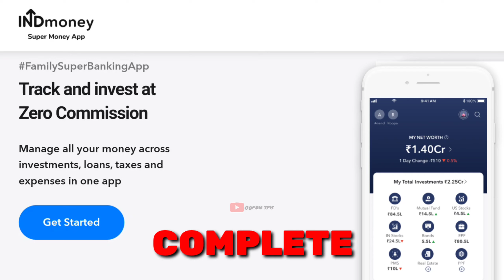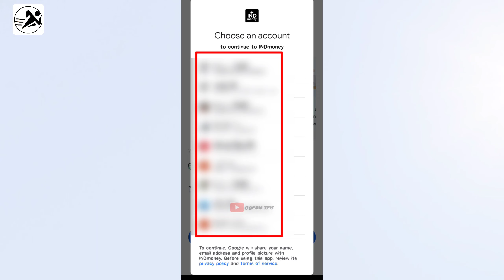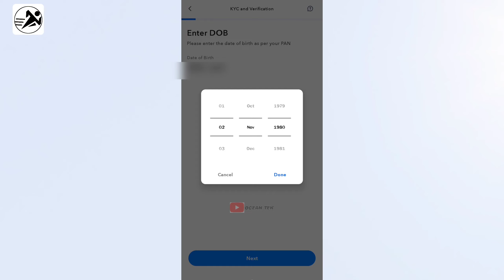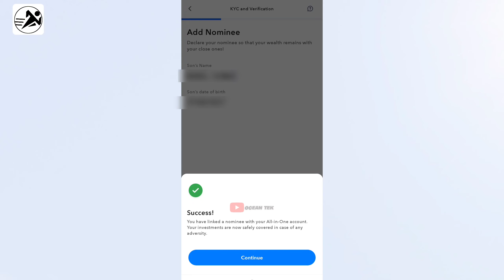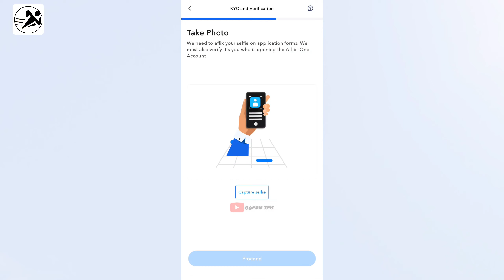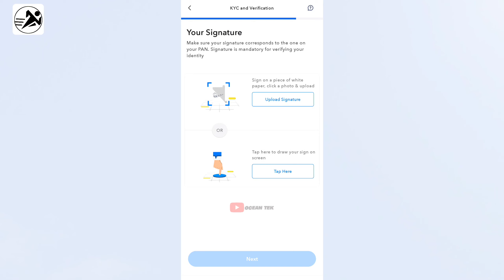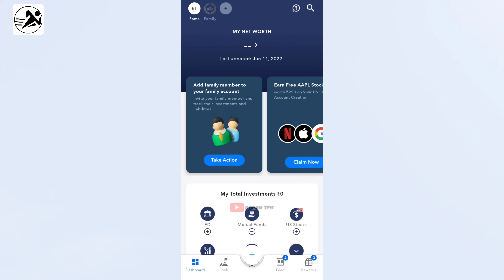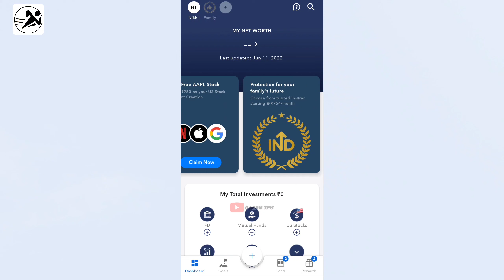IND MONEY complete account opening 2022 | how to invest in US market| ind money account kaise banaye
😍TITTLE :  IND MONEY complete account opening 2022 | how to invest in US market| ind money account kaise banaye

😍ABOUT THIS VIDEO : hello doston aapka swagat hai Hamare channel "OCEAN TEK" par... to friends iss video me Humne aapko INDMONEY ka account open karne ka complete process bataya hai. Aapko IND money application me all in one account open karna hoga tabi aap US MARKET me aapne paise invest kar payenge. To A TO Z full process jaane ke liye video ko end tak jarur dekhen 👍

😍 QUERIES SOLVED :

• indmoney account kaise open kare

• IND MONEY app account opening process 2022

• indmoney account opening process

• IND MONEY account kaise khole

• IND MONEY all in one account kaise open kare

• us stock market for beginners

• ind money app kaise use karte hain

• indmoney app account kaise banaye

• how to invest in us stock market from india

• US MARKET me paise invest kaise kare

• how to invest in us stock market

• Ind account kaise open kare 2022

• ind money complete account opening process

• ind money se us stock kaise buy and sell kare

• ind money app review